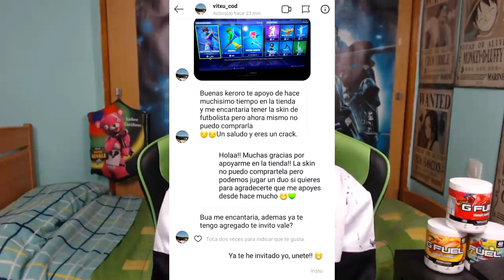⚽ ¡REGALO SKIN DE FUTBOL A SUSCRIPTOR POR SORPRESA! ⚽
CODIGO TIENDA: Mrkeroro10